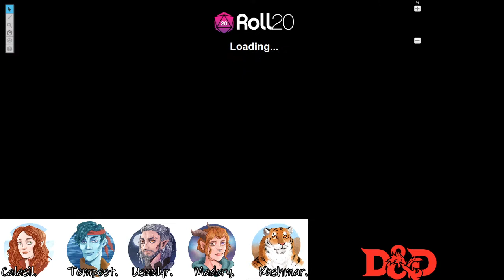Spirits Far Homebrew Campaign #38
The 38th session of my campaign: Spirits Far.

Art by Ruth.